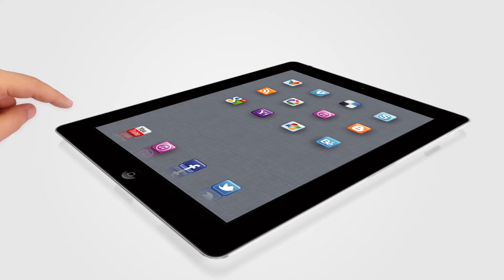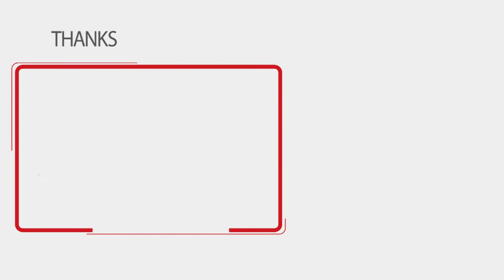Pathivratha Shortfilm 2020|Women Oriented Shorfilms|lady Oriented|Srinivas |Vsion Studios